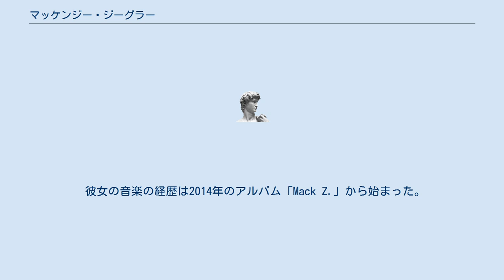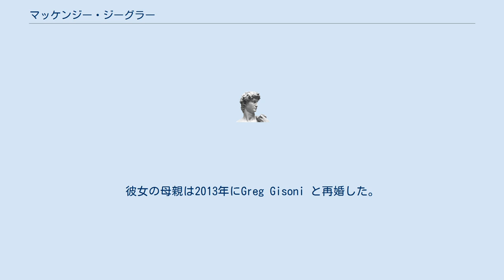マッケンジー・ジーグラー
マッケンジー・フランシス・ジーグラー(Mackenzie Frances Ziegler、2004年6月4日 - )はアメリカ合衆国のダンサー、歌手、女優、モデル。
6歳の時に出演したLifetimeのリアリティーダンス番組『ダンス・マム』で最も知られ、ダンサーで女優のマディー・ジーグラーの妹である。
 連続ホームコメディの『Nicky, Ricky, Dicky & Dawn』などの番組にも出演しており、Polo Ralph Laurenのモデルで、彼女のSNSのinstagramには800万人のフォロワー、Musical.lyには900万人のファン、Youtubeには1800万人の登録者がいる。
 彼女の音楽の経歴は2014年のアルバム「Mack Z.」から始まった。
続いて2018年に二枚目のアルバム「Phases」をリリース。
 マッケンジーはペンシルベニア州、ピッツバーグで生まれ、ペンシルベニア州マリーズビルで育った。
彼女の両親、Melissa Ziegler-Gisoni とKurt Zieglerは彼女が6歳の時（2009年）に自己破産の末、離婚。
彼女の母親は2013年にGreg Gisoni と再婚した。
彼女には、姉で同じくダンサー、女優として知られている、マディー・ジーグラー、異父兄弟のRyan と Tyler、そしてステップ兄弟のMatthew と Michelleがいる。
彼女は2歳のときに Abby Lee Dance Company でダンスを始めた。
 彼女はホームスクーリングだったため、学校に通っていない。